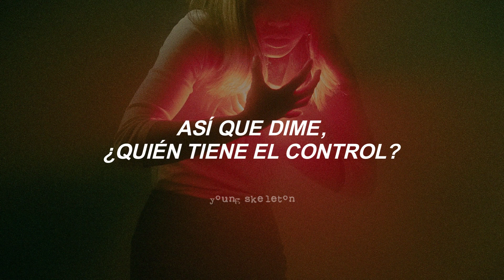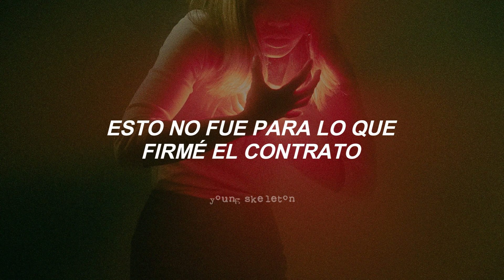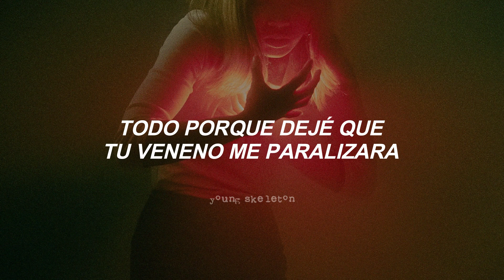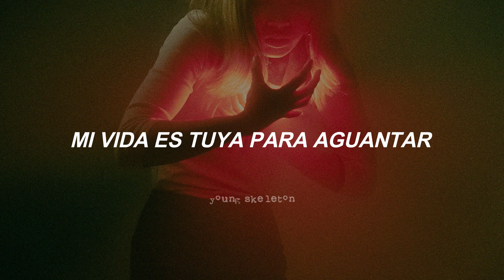Set It Off - Who's In Control (subtitulada al español)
Set It Off - Who's In Control
Elsewhere (2022)

All rights deserved to Set It Off, this is just a translation to spanish.

Letra:

Open up my box and pull the string
Am I just a musical machine for ransom?
I will only listen if you scream
Lose your voice for me and I will sing your anthem

Living in fear, living afraid
Hysterical every day
All because I let your poison paralyze me

So tell me who's in control?
I'm confused, I don't know
Tell me who's in control, now
Is it you? I don't know
My life is yours to hold

But this wasn't what I signed up for
Spending more stress than I can afford
And then some
Killing me with almost no remorse
Feeling back to when I just ignore your presеnce

Tell me
So tell me who's in control, now